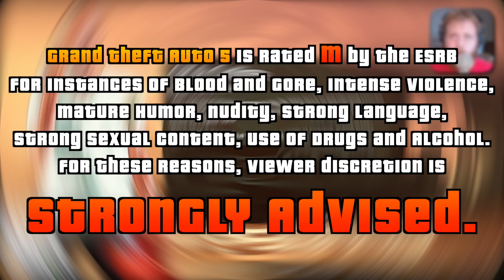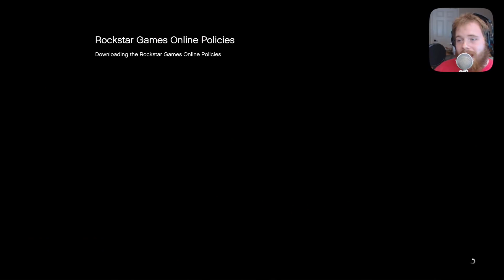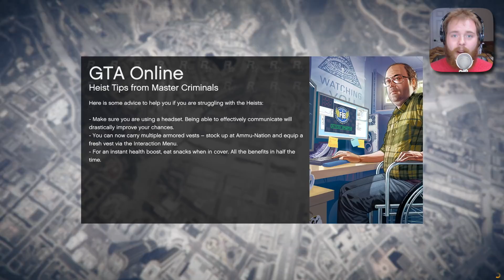First Time Online | GTA 5 Online | PC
Join me as I dip into the wonderful world of GTA 5 online for the very first time! The ups, the downs, the crashes... It is a beautiful thing!

❖ LINKS ❖

TIP JAR!

❖ CONTENT CREDITS / LICENSE INFORMATION ❖

🎮 Rockstar/Grand Theft Auto V:
Audio and Video content from "Grand Theft Auto V" is used and monetized in accordance with Rockstar's Video Policy.  More information can be found here: